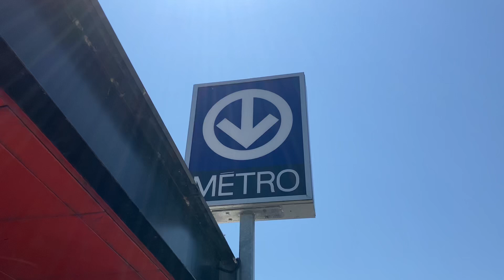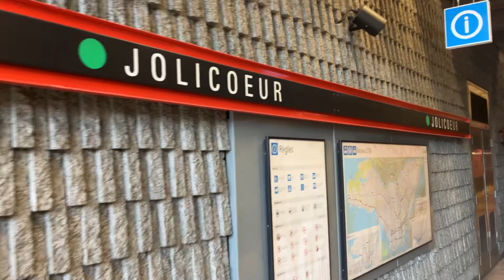Montreal Metro Tour: Episode 36 - Jolicoeur